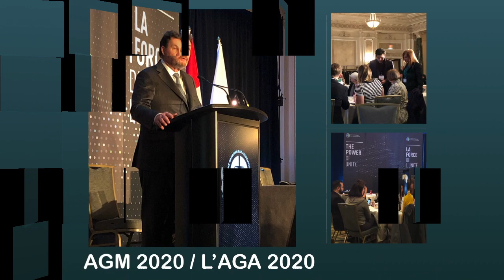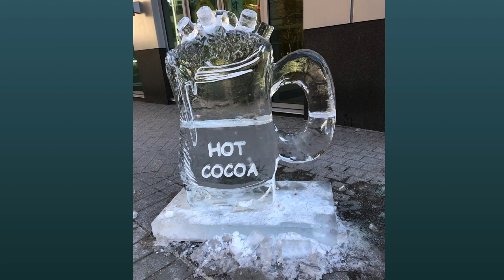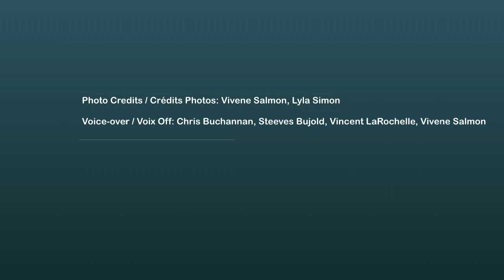Vivene Salmon Canadian Bar Association AGM 2020